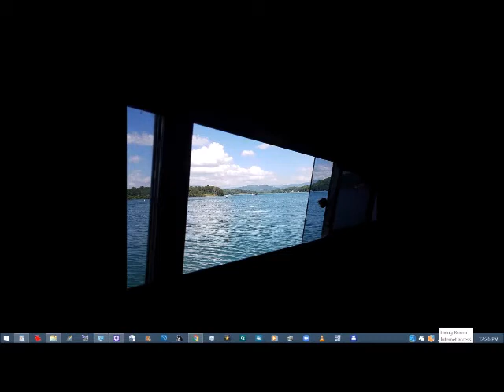Sail Away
Vocals mw 10 5 21 --
© Randy Newman --